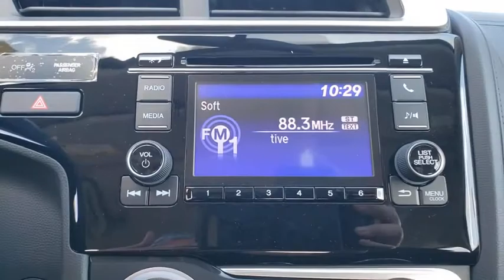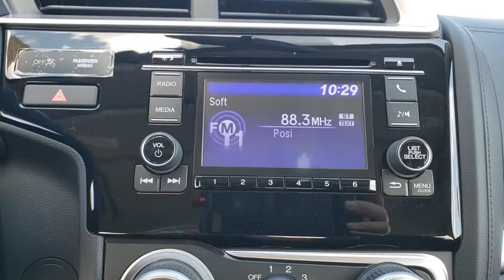2020 Honda Fit Winter Garden, Clermont, Winderemere, Winter Park, The Villages, FL LM716888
New 2020 Honda Fit available at Headquarter Honda in Winter Garden, Florida. Servicing the Winter Clermont, Winderemere, Winter Park, and The Villages, FL area.
2020 Honda Fit LX CVT - Stock#: LM716888 - VIN#: 3HGGK5H41LM716888

Headquarter Honda
17700 State Road 50

Low Financing and Leasing Available. Headquarter Honda is excited to offer this good-looking 2020 Honda Fit LX in Aegean Blue.Awards:* JD Power Vehicle Dependability StudyWe are conveniently located just a few minutes West of Downtown Orlando, just off the Florida Turnpike between Winter Garden and Clermont! It s one of the easiest drive in Central Florida! Remember: Headquarter Honda Gets You There! So take the easy drive from almost anywhere in Central Florida to visit us or just call one of our Professional Inventory Specialist for more information and schedule a VIP appointment.